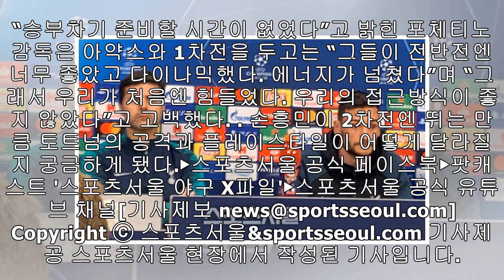포체티노 감독 "손흥민? 프로라면 침착해야…승부차기 연습 안 했다"[현장회견]